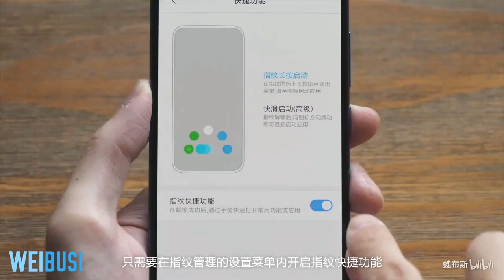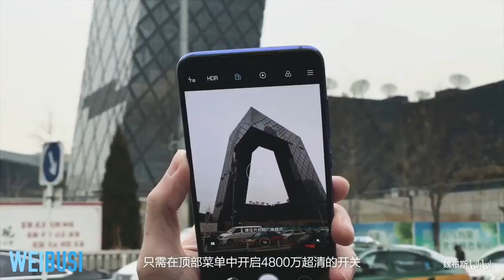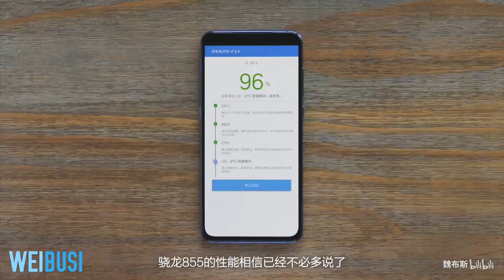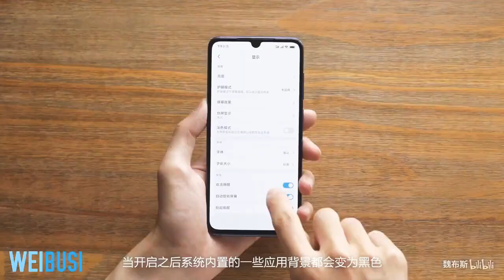Mi 9T Unboxing | Xiaomi Mi 9T Handson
Apple Technics
Appletechnics

xiaomi mi 9 bangla review
xiaomi mi 9 flex
xiaomi mi 9 lite
xiaomi mi 9 cameras
xiaomi mi 9 price
xiaomi mi 9 concept
xiaomi mi 9 unboxing hindi
xiaomi mi 9 2019
xiaomi mi 9 and mi mix 4 to have triple rear cameras snapdragon 855 chipset
xiaomi mi 9 and mi mix 3s
xiaomi mi 9 and mi mix 4
xiaomi mi a1 9 android
xiaomi mi 9 antutu
xiaomi mi 9 kutu açılımı
xiaomi mi 9 buy
xiaomi mi 9 battery
xiaomi mi 9 buy online
xiaomi mi 9 benchmark
xiaomi mi a1 android 9 beta
bocoran xiaomi mi 9
xiaomi mi box asphalt 9
xiaomi mi a1 beta 9
xiaomi mi 9 camera test
xiaomi mi 9 confirmed 2019 xiaomi mi 9 unboxing and first look
xiaomi mi 9 caracteristicas
xiaomi mi 9 cena
xiaomi mi 9 concept price
xiaomi mi a1 android 9 google camera
xiaomi mi a1 android 9 camera
xiaomi mi 9 date
xiaomi mi 9 details
xiaomi mi 9 design
xiaomi mi 9 release date
xiaomi mi 9 harga dan spesifikasi
xiaomi mi 9 launch date
xiaomi mi a1 android 9 download
xiaomi mi 9 data de lançamento
xiaomi mi 9 topes de gama
danh gia xiaomi mi 9
xiaomi mi 9 explorer
android 9 xiaomi mi a1 español
xiaomi mi 8 android 9 español
xiaomi mi 9 flex phone
xiaomi mi 9 flex price
xiaomi mi 9 fortnite
xiaomi mi 9 full specification
xiaomi mi 9 flex bd price
xiaomi mi 9 features
xiaomi mi 9 flex price in bangladesh
xiaomi mi 9 flex price in pakistan
xiaomi mi 9 gaming
xiaomi mi 9 gsmarena
đánh giá xiaomi mi 9
gcam android 9 xiaomi mi a1
xiaomi mi 9 greek
xiaomi mi a1 android 9 güncelleme
giá xiaomi mi 9
xiaomi mi 9 harga
xiaomi mi 9 hindi
hp xiaomi mi 9
harga hp xiaomi mi 9
harga xiaomi mi 9 2019
xiaomi mi 9 indonesia
xiaomi mi 9 inceleme
xiaomi mi 9 india price
xiaomi mi 9 in india
xiaomi mi 9 price in bangladesh
xiaomi mi 9 vs iPhone X
xiaomi mi 9 price in Philippines
xiaomi mi 9 ita
xiaomi mi 9 và iPhone X
xiaomi mi 9 kaina
xiaomi mi 9 lite unboxing
xiaomi mi 9 launch date in india
xiaomi mi 9 lite price in bangladesh
xiaomi mi 9 lanzamiento
xiaomi mi 9 launch
android 9 xiaomi mi 8 lite
xiaomi mi 9 mobile
xiaomi mi 9 max
xiaomi mi 9 mobile price
xiaomi mi 9 max specs
xiaomi mi 9 max price in india
xiaomi mi mix 9
xiaomi mi 3 miui 9
xiaomi mi 4 miui 9
xiaomi mi a1 miui 9 update
xiaomi mi 9 news
xiaomi mi 9 ne zaman çıkacak
xiaomi mi note 9
new xiaomi mi 9
xiaomi mi note 9 pro
xiaomi mi 9 nasıl olacak
xiaomi mi a1 android 9 novedades
novo xiaomi mi 9
xiaomi mi 9 official video
xiaomi mi a1 android 9 official
xiaomi mi 9 vs oneplus 6t
xiaomi mi a1 android 9 oficial
xiaomi mi a1 android 9 ota
xiaomi mi 9 price in bangladesh 2018
xiaomi mi 9 plus
xiaomi mi 9 phone
xiaomi mi 9 pubg
xiaomi mi 9 price in india 2019
xiaomi mi a1 android p 9.0
xiaomi mi 9 review bangla
xiaomi mi 9 release date in india
xiaomi mi 9 rumors
xiaomi mi 9 release date europe
xiaomi mi 9 release
xiaomi mi 9 release date philippines
xiaomi mi a1 android 9 review
xiaomi redmi mi 9
xiaomi mi 9 specification
xiaomi mi 9 spesifikasi
xiaomi mi 9 skroutz
xiaomi mi 9 snapdragon 855
android 9 xiaomi mi 8 se
xiaomi mi 9 sortie
xiaomi mi 9 trailer
xiaomi mi 9 tamil
xiaomi mi 9 test
xiaomi mi a1 android 9 tricks
xiaomi mi 9 teszt
xiaomi mi 9 tecnonauta
trucos android 9 xiaomi mi a1
điện thoại xiaomi mi 9
xiaomi mi 9 unboxing
xiaomi mi 9 unboxing indonesia
xiaomi mi 9 uscita
xiaomi mi 9 pro unboxing
xiaomi mi a1 android 9 update
xiaomi mi 9 vs redmi note 7
xiaomi mi 9 vs oneplus 6
xiaomi mi 9 vs mi mix 3
xiaomi mi a1 versi 9
xiaomi mi 9 with miui 10
xiaomi mi 9 waterproof
xiaomi mi 9 2018
xiaomi mi 2 lite asphalt 9
xiaomi mi2a android 9
xiaomi mi mix 2 miui 9.5
xiaomi mi 3 android 9
xiaomi mi mix 3 960fps
xiaomi mi 4 android 9
xiaomi mi a1 android 9 4g
xiaomi mi 9 5g price in india
xiaomi mi 9 5g price
harga xiaomi mi 9 5g
xiaomi mi 5 android 9
xiaomi mi 5 asphalt 9
xiaomi mi5 vs honor 9 lite
xiaomi mi 6x mi6x 5.99
xiaomi mi 6 vs honor 9
xiaomi mi 6 asphalt 9
xiaomi mi 6x android 9
xiaomi mi 6 android 9
xiaomi mi 6x asphalt 9
xiaomi mi 6 vs honor 9 lite
xiaomi mi max 3 6 9 polegadas
xiaomi mi 8 vs note 9
xiaomi mi 8 android 9
xiaomi mi 8 lite android 9
xiaomi mi 8 lite asphalt 9
xiaomi mi 8 asphalt 9
xiaomi mi 8 vs note 9 camera
xiaomi mi 8 vs note 9 speed test
xiaomi mi 8 android 9 pie
xiaomi mi 8 960fps
xiaomi mi 8 960fps update
xiaomi mi 9 official trailer
xiaomi mi 9 intro
xiaomi mi 9 commercial
xiaomi mi 9 trailer video
xiaomi mi 9 first look
xiaomi mi 9 teaser
xiaomi mi 9
xiaomi mi 9 hands on
Mi 9, Xiaomi mi 9, mi 9 Handson, mi 9 first look, mi 9 speed test, MI 9 battery test, mi 9 camera test, mi 9 vs iPhone XS